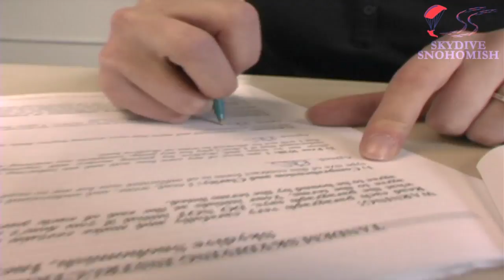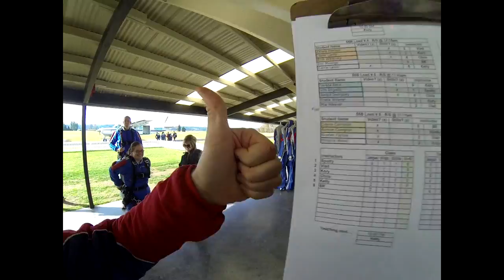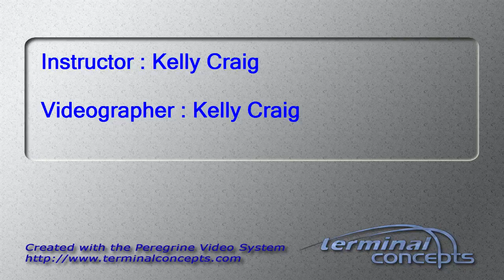Carrie Lewis's Tandem skydive!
Carrie Lewis's tandem skydive on October 05, 2013 with Kelly Craig.